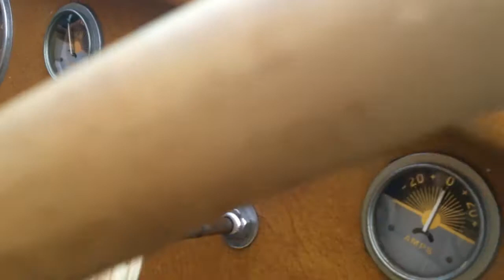1956 Century Resorter - Out of the Barn.  Will she make it in this season?